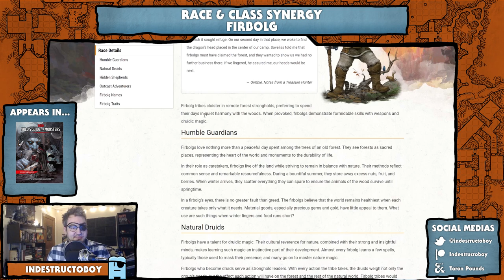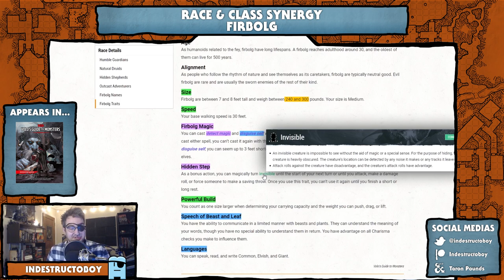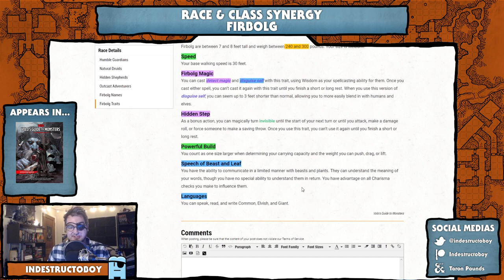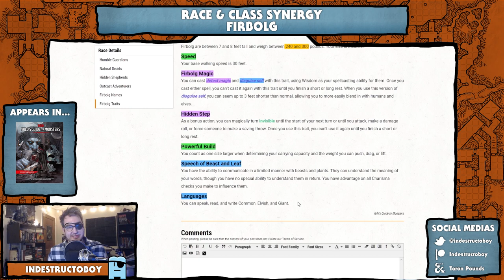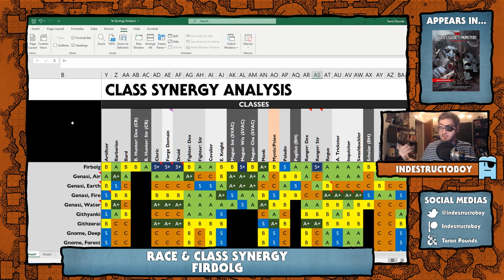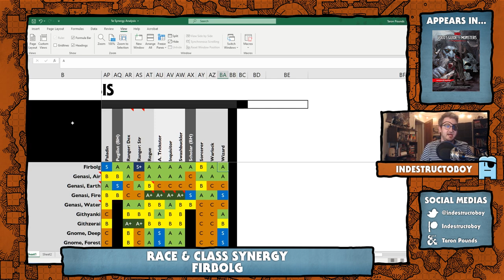D&D 5e Race & Class Synergy | Firbolg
This fan-favorite race comes to us from Celtic folklore, where they took on a more human appearance. However, the race we have in D&D is an infinitely interesting forest-dwelling half giant with a bevvy of incredible racial traits that make them a fun race to tinker with in concept builds!

The Firbolg appear in Volo's Guide to Everything

Find Taron on the web!